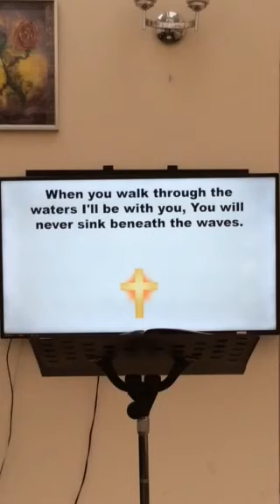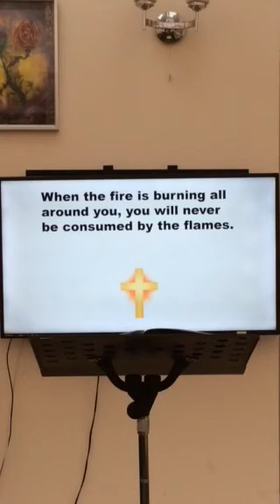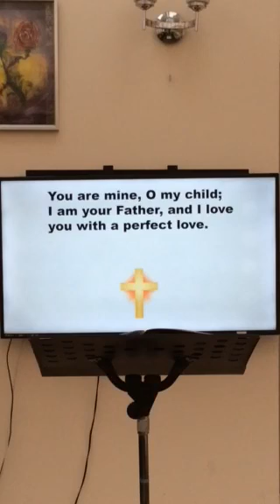Wednesday 25th March reflection part 2